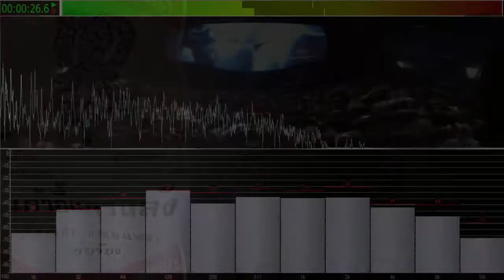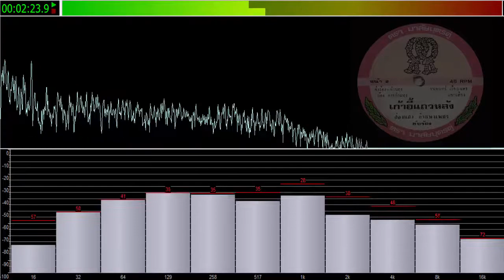เก้าอี้แถวหลัง - ส่องแสง กำแพงเพชร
ฟังเพลงเก่า THAI OLD SONG LIST เพลงเก่าออนไลน์ เพลง เก้าอี้แถวหลัง - ส่องแสง กำแพงเพชร
อุดหนุนค่ายเพลง/ศิลปินนักร้อง
ความบังเอิญเกิดขึ้นได้เสมอ ไม่เว้นแม้แต่บังเอิญดูหนังโรงเดียวกันกับแฟน กรณีนี้ความบังเอิญไม่หยุดอยู่แค่นั้น บังเอิญแฟนไม่ได้มาคนเดียว มากับคนอื่น และอะไรจะบังเอิญหนักขึ้นไปอีกขนาดนั้น ดันไปนั่งอยู่ "เก้าอี้แถวหลัง" อีกต่างหาก ก็สมควรแล้วหล่ะที่จะดูหนังไม่รู้เรื่อง เพลงนี้คุ้นแต่กับน้ำเสียงของพระเอกลูกทุ่งตลอดกาล ยอดรัก สลักใจ แต่ถ้าเป็นฝ่ายหญิงร้องคือคนนี้ บทเพลงหาฟังยากจากบ้านเพลงไทยอีกหนึ่งเพลง